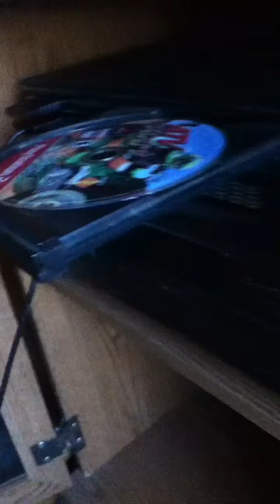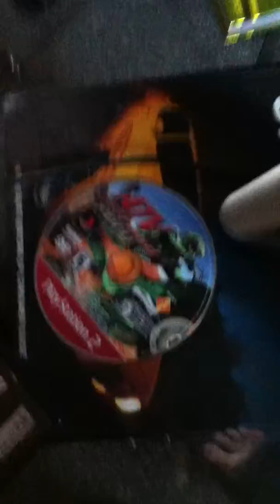Playing games without the disc.